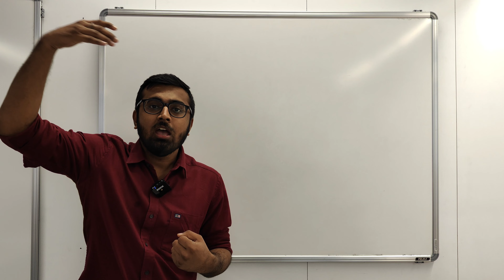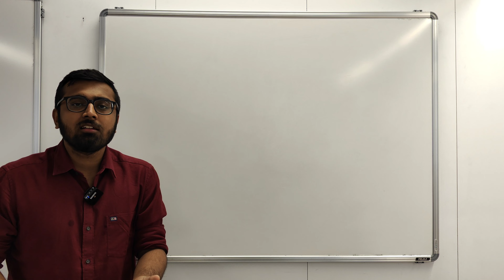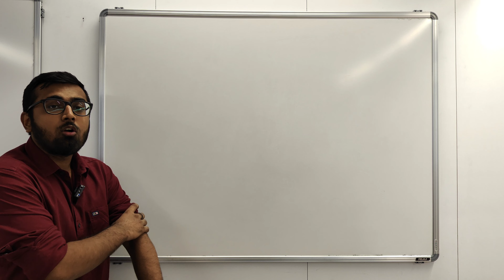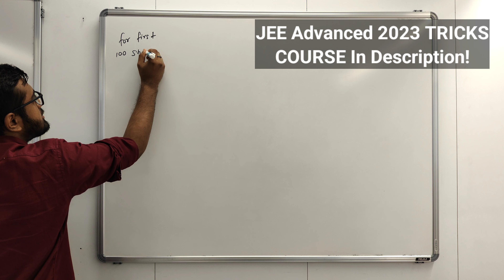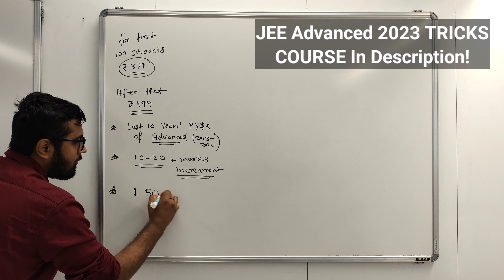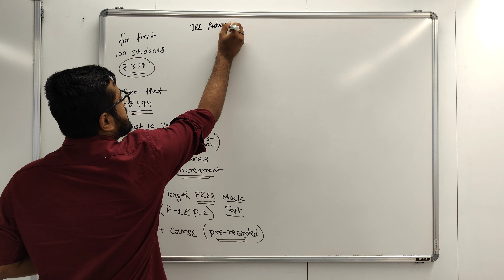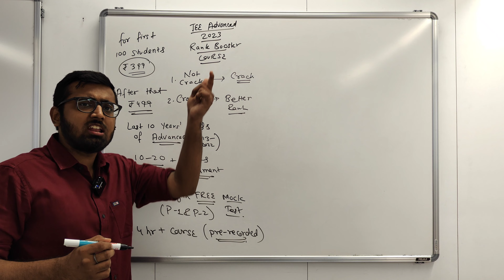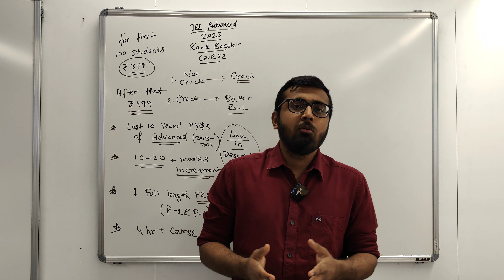Launching JEE Advanced 2023 Tricks COURSE!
💥Direct Whatsapp Message Link to enroll in JEE Advanced 2023 "Rank Booster" COURSE

Rs. 200 OFF for first 100 students! ( Enroll fast )

Note: Don't make mistake while entering your gmail address. You will receive the course on your e-mail within 3 hours from the time of payment completion.